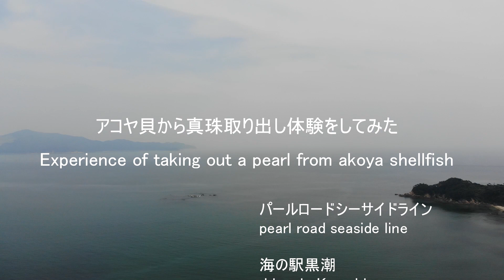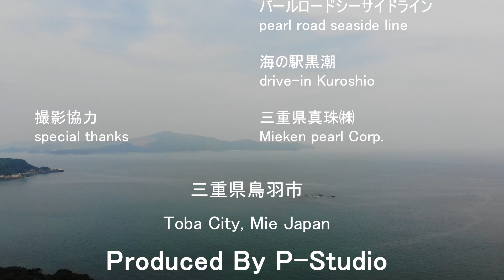真夏の伊勢鳥羽にドライブ行ったら溶けそうだった in 三重 ／ Experience of taking out a pearl from akoya shellfish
三重県鳥羽市の三重県真珠というお店で真珠の取り出し体験をしました。思い出のアクセサリーも作れますよ。女子旅におススメ。
Experience of taking out a pearl from akoya shellfish in Ise, Japan
You can make accessories with the pearl you took out.

日本語字幕 / English CC

P-Studio関連動画 / another videos
↓旅行系のプレイリスト / play list of traveling

Cast:
P-CHAN(drone,ゆっくりれいむ)
お嬢様M（ゆっくりみく)

Camera:
        Xperia XZ
         Sony RX100M2
 　　DJI MAVIC AIR
 　　FDR-1000X

Video Edit:
 VEGAS PRO 15 + NVENC

Produced By P-Studio